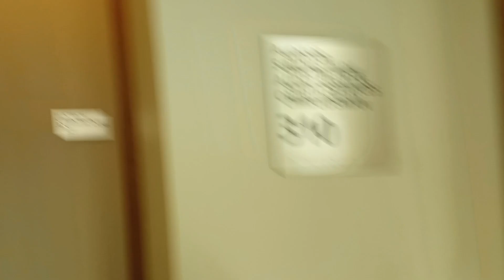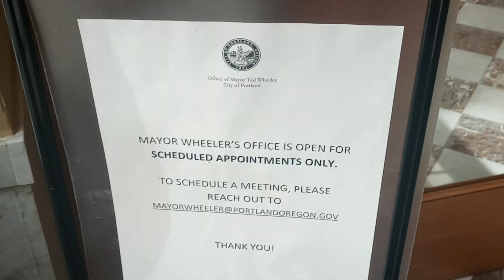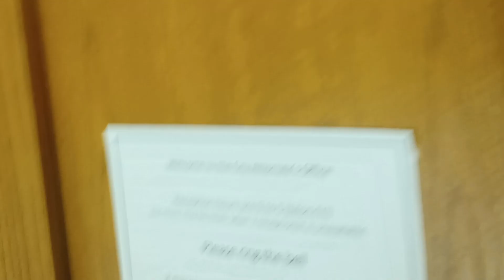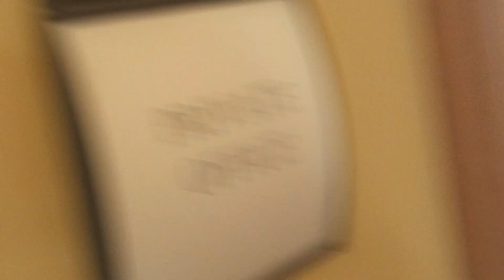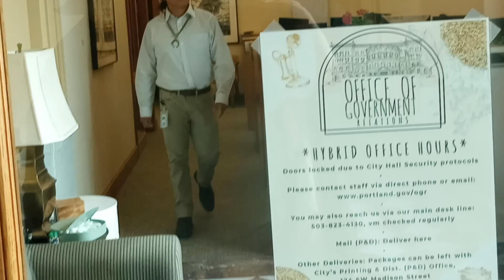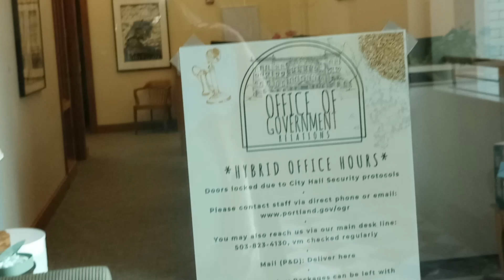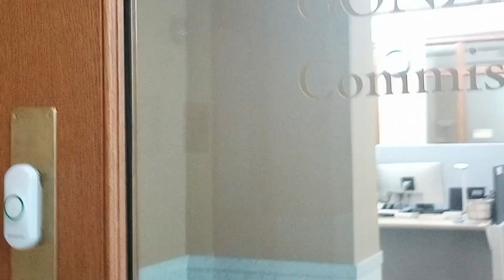CITY COMMISIONERS WONT RECONIZE TARRISTS